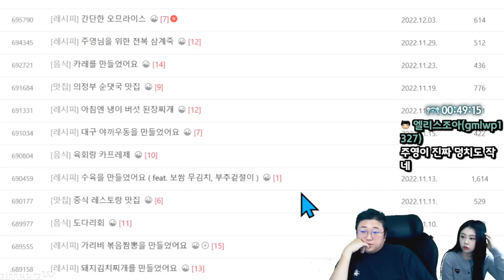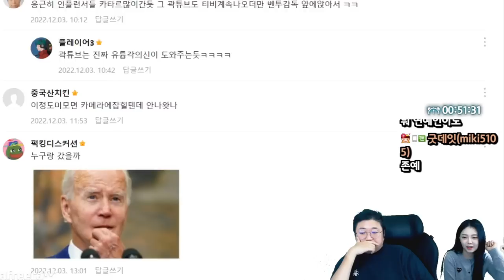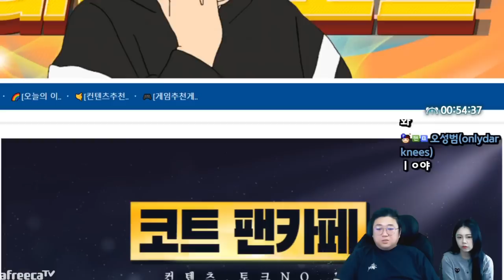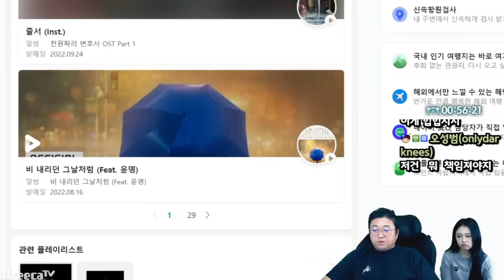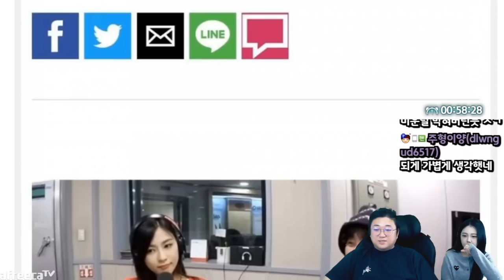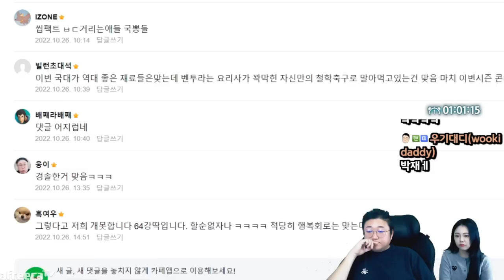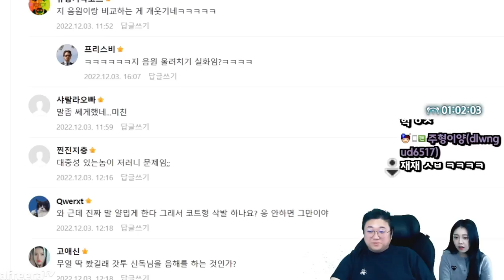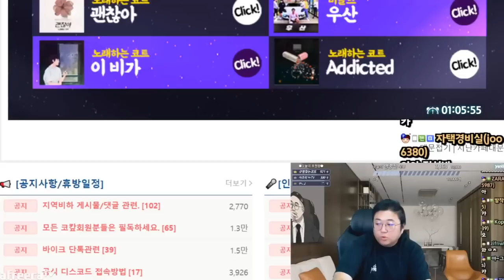주영이 으악죽이는 코빡이들 ㅋㅋㅋㅋㅋㅋ (22.12.03-2)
[음원출처]